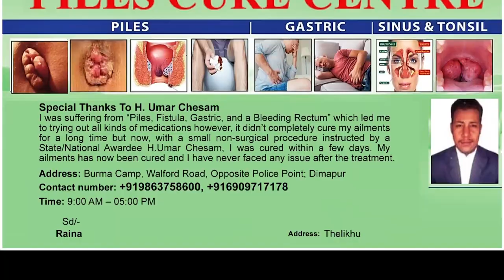ENWO URGES TRIBAL APEX BODIES TO BOYCOTT HORNBILL FESTIVAL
The Eastern Nagaland Women Organisation has urged the Presidents of all the tribal Apex Bodies to boycott the upcoming Hornbill Festival. ENWO urged the tribal bodies to comply with the resolution affirmed by Eastern Nagaland People's Organisation to refrain from participating in the Hornbill festival